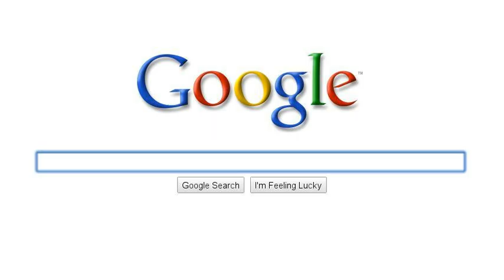My google Sherch storie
I was bored and all that i could think of was that goofy movie Taladaga nights lol so yea thats what this is about p.s GO! RICKY BOBBY! GO! lol